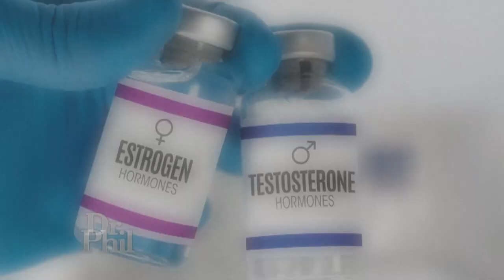Transgender Woman Believes Trans Youths Shouldn’t Take Shortcuts Before Surgery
The number of young people who identify as transgender has nearly doubled in recent years. Some people say this is because the transgender community is more embraced, but others say teens are rushing to get medical treatments without counseling or knowing the facts. In some extreme cases, this can even lead to what’s called “detransition.” As a teen, Ryan transitioned from a female to a male but says she then realized she made an epic mistake, reversed her decision, and detransitioned to be female again. Over 20 years ago, Kara had medical treatments and later gender reassignment surgery and says policy has greatly changed. She says it's concerning that today, there are far less requirements for children seeking puberty blockers, hormone therapy, and surgery. However, Reece says he knew he was male as a small child, and these medical treatments saved his life as a teen. He says denying teens the right to these procedures is “trans genocide.” Eli Erlick, Founder of Trans Student Educational Resources, adds that the percentage of people who detransition is small and the number one reason for detransitioning is transphobia. Neurologist and author of “The End of Gender” Dr. Debra Soh studies this issue and says social acceptance is good, but the number of transitions have reflected people’s skewed thinking. And, NewsNation Correspondent Rich McHugh weighs in to discuss what he has found after a lengthy investigation on the increased numbers of teen transitions in recent years. (21107)